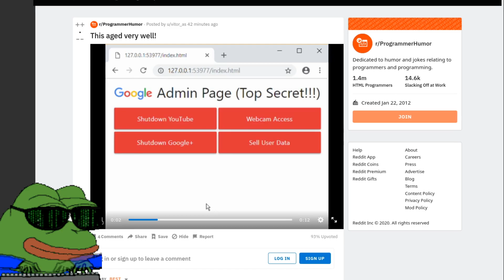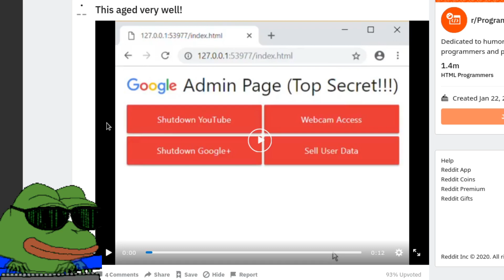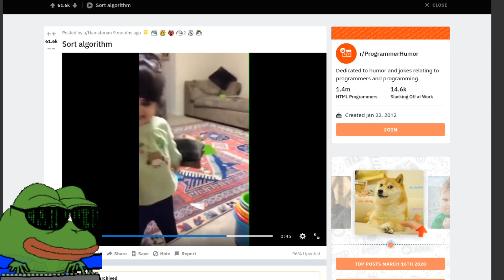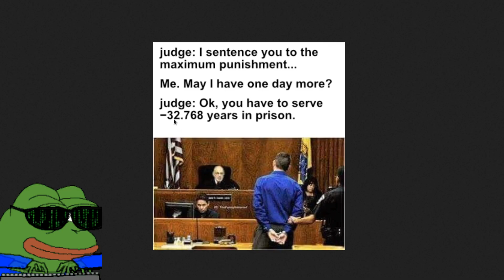Programmierer erklärt Programmier-Memes